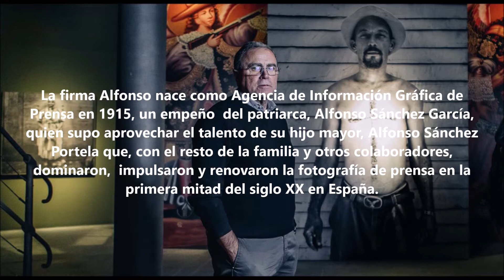Fotografía en Jazz - Los "Alfonso"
La firma Alfonso nace como Agencia de Información Gráfica de Prensa en 1915, un empeño  del patriarca, Alfonso Sánchez García, quien supo aprovechar el talento de su hijo mayor, Alfonso Sánchez Portela que, con el resto de la familia y otros colaboradores, dominaron,  impulsaron y renovaron la fotografía de prensa en la primera mitad del siglo XX en España.
Ante el estallido de la Guerra Civil, se alineó profesionalmente con la causa republicana.Tras la victoria de Franco, los Alfonso fueron condenados al ostracismo profesional por su significación y colaboración con la prensa republicana. Obligados por esta circunstancia, Alfonso se centró en el retrato de estudio, fotografiando a todos los protagonistas de la vida cultural, social y política del siglo XX, incluyendo también a los mismos artífices de esa condena, atraídos por la fama y el buen hacer de la firma.

"You Don't Know What Love Is" es una canción popular de 1941 escrita por  Don Raye (letra)y Gene de Paul (música). Pronto se convertiría en us estándar de jazz con versiones como las de Louis Armstrong, Benny Goodman, Chet Baker, Art Blakey, John Coltrane, Miles Davis, Sonny Rollins  o Eric Dolphy, entre otros muchos.
Producción y arreglos musicales de Gato Nando
DigiJazz Combo
Madrid, enero de 2022